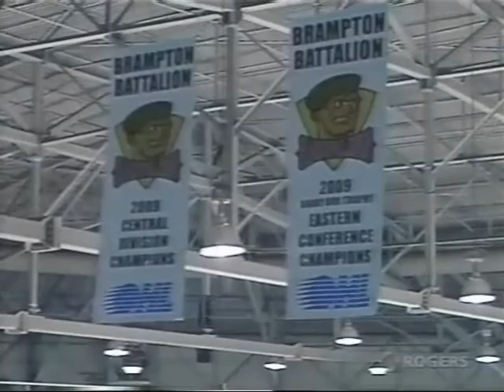Brampton Battalion 2009-2010 Season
Though the Brampton Battalion were unsuccessful in their Eastern Conference title defence from 08/09 it was still a very memorable season for fans of the OHL's Brampton Battalion.

As with last years highlight video here is a list of all the players that played for the Troops at some point in 09/10.

#1 Patrick Killeen (G)
#2 Ken Peroff (D)
#3 Kyle Pereira (D)
#4 Ben Alavie (D)
#5 Matt Clark (D)
#6 Brad Albert (D)
#7 Zach Bell (D)
#8 Cameron Wind (D)
#10 Philip Lane (RW)
#11 Scott Tanski (RW)
#12 Craig Moore (LW)
#17 Sean Jones (LW)
#18 Stephon Thorne (LW)
#20 Valery Knyazev (RW)
#22 Shane Kinsella (RW)
#23 Barclay Goodrow (LW)
#24 Matt MacLeod (RW)
#25 Sam Nyberg (D)
#26 Alex O'Neil (LW)
#27 Ian Watters (LW)
#28 Matt Strong (D)
#28 Michael Santini (LW)
#30 Jacob Riley (G)

All video captures are credit to Rogers and Cogeco along with the OHL Action Pak.